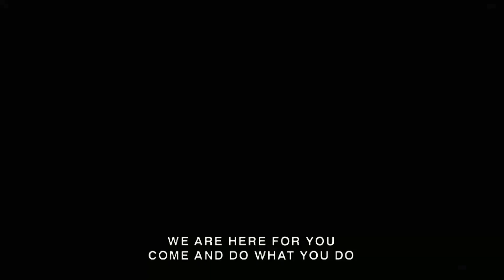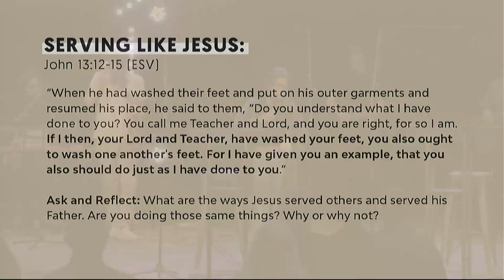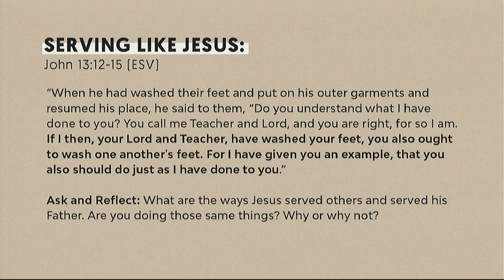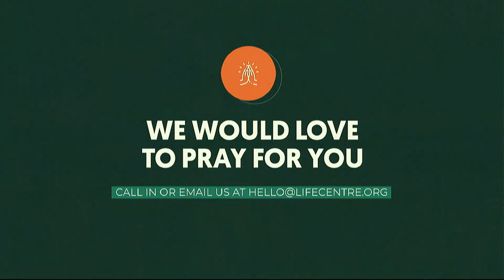Week Three: Love Gifts: Admin, Helps, Mercy, and Giving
Things are different; they are not the same. Yet, what if you have been uniquely gifted by the Holy Spirit for such a time as this? We believe in the Bible. It takes the whole church, to be the church of Jesus in a city. Here is our full service form Sunday July 19, 2020, where Pastor Rhonda and Pastor Lori share about the Love Gifts.

We often speak, and rightfully so, of how we are becoming more like Jesus. Yet have you ever thought of how Jesus became human, like us? Though always God, Jesus deliberately chose to limit His divine attributes and power in order not only to show us who God is but also to demonstrate for us what the Christian life should look like: different.

Who wants normal, when we can have so much more! Welcome to Summer at Lifecentre: Different.

Find some accompanying resources for this series on our